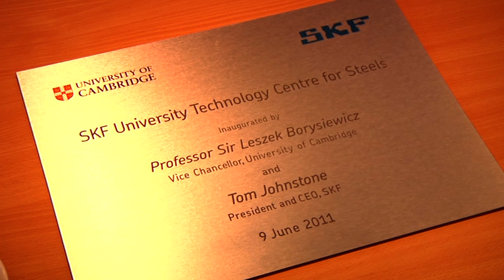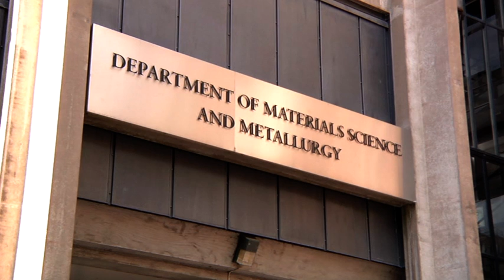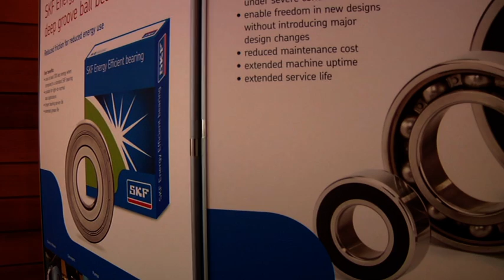Steels for Bearings: Part V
Steels for Bearings: Part 5 of the opening ceremony for the SKF-Cambridge University Technology Centre for Bearing Steels. More information on: